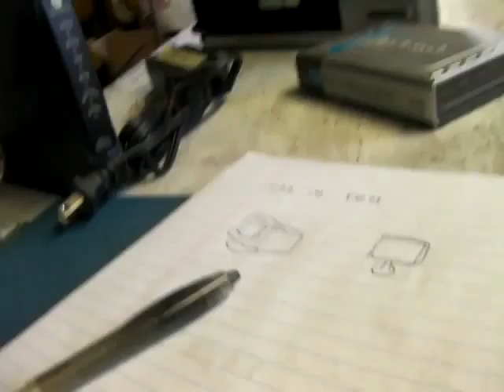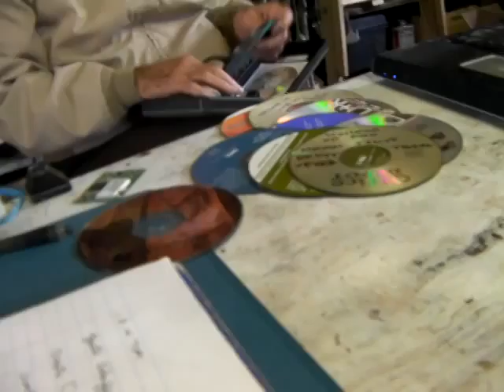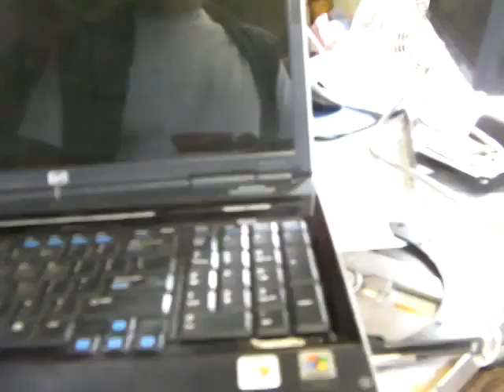Tom 14 1 22 window XP troubled 1